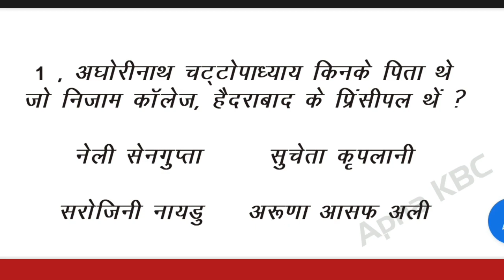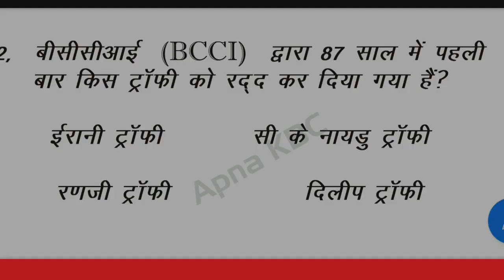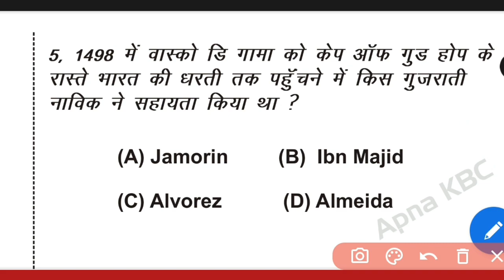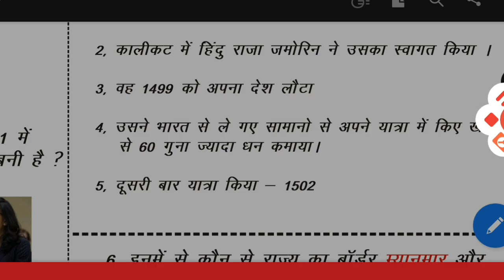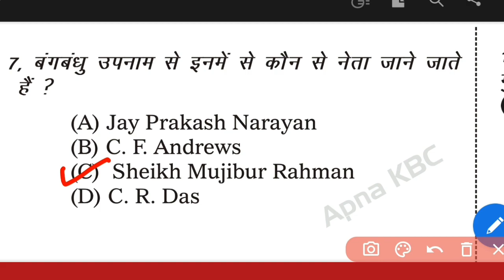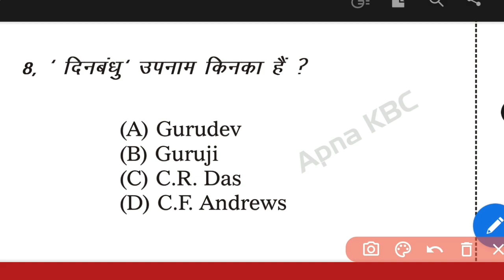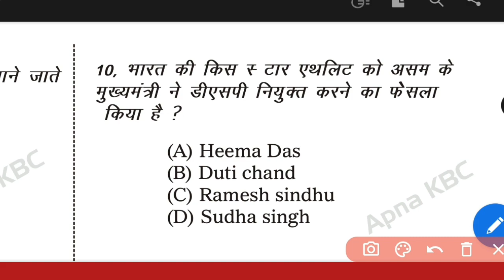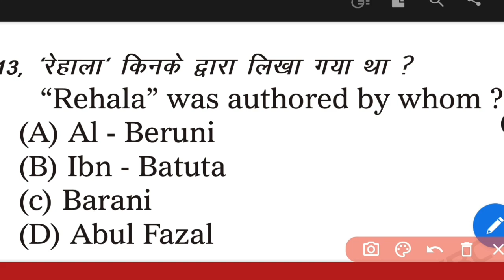#160, KBC GK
kbc ki taiyari ke liye gk Questions